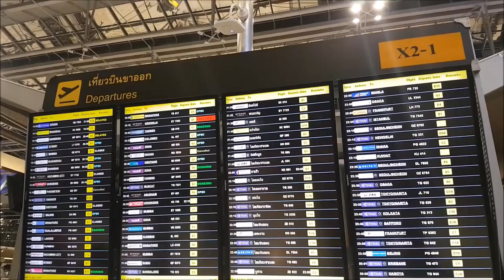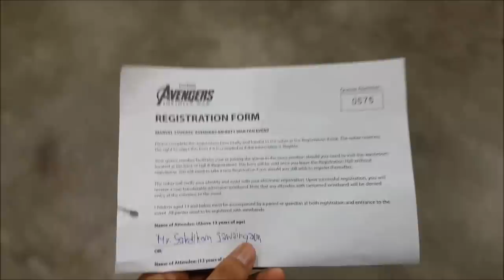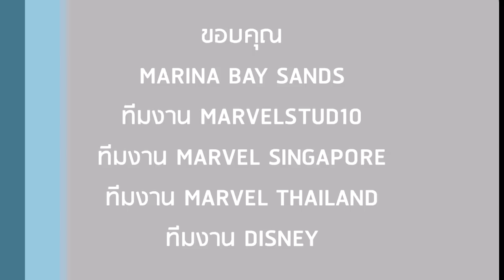VLOG in SINGAPORE | ร้องไห้หนักมาก!!!! เจอดาราในดวงใจ Robert Downey JR. ตัวจริง!!!!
คำเตือน : บางช่วงจะเสียงเบามาก และบางช่วงจะเสียงดังมาก
ระวังแก้วหูแตกนะทุกคน...ขอโทษล่วงหน้านะ.
ก่อนอื่นต้องขอโทษก่อนถ้ากล้องมันสั่นจนดูแล้วปวดหัว 555555 เพราะตื่นเต้นมาก พลังของแฟนบอยทำได้ทุกอย่างจริงๆนะ อิอิ เผื่อใครยังไม่รู้นะ ROBERT DOWNEY JR. คือคนที่แสดงเป็น Tony Stark/Iron Man นะ รักมากกก ชอบมาตั้งแต่อายุ 10 ขวบจนตอนนี้เจอตัวจริงแล้ว T^T ร้องไห้ ไม่ไหววววว

Marvel Singpaore
Marvel Thailand
Disney
ที่จัดงานดีๆแบบนี้ ดูแลแฟนคลับที่ไปตามแบบประทับใจมากกกก